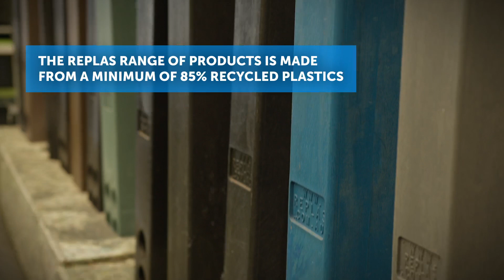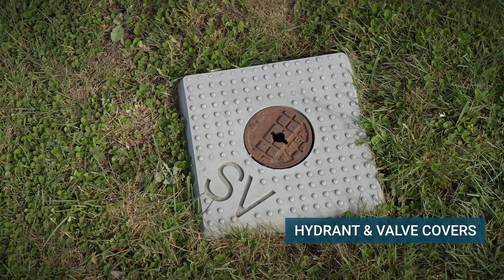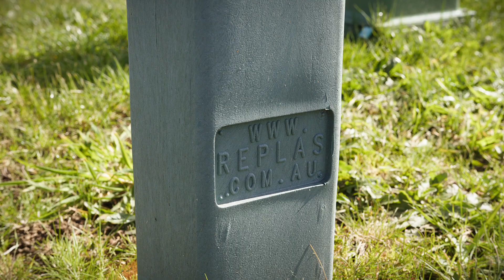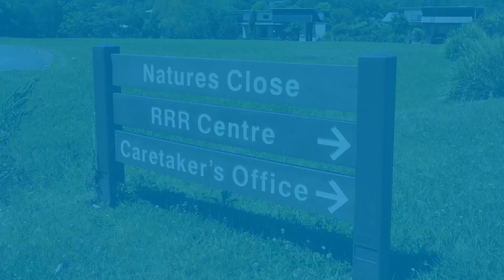Replas - Manufacturing a Sustainable Future (Full)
Replas has been proudly behind plastics recycling in Australia for over 40 years, innovating sustainable and circular solutions in